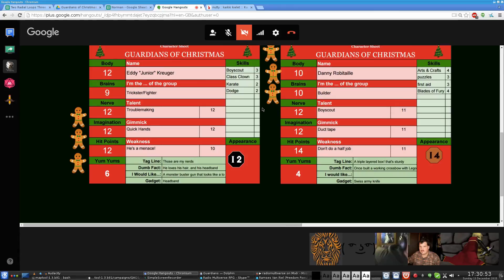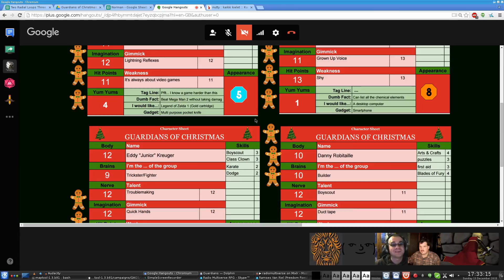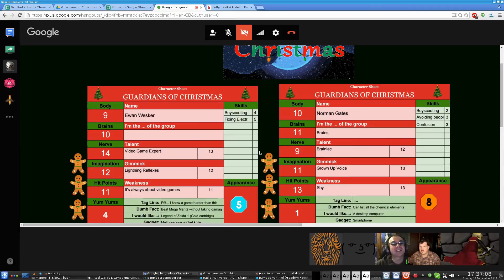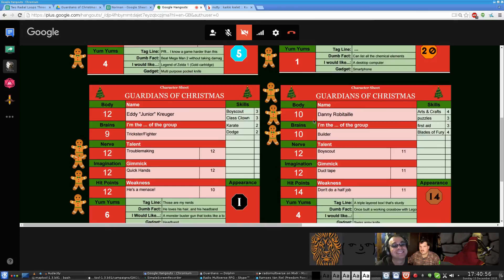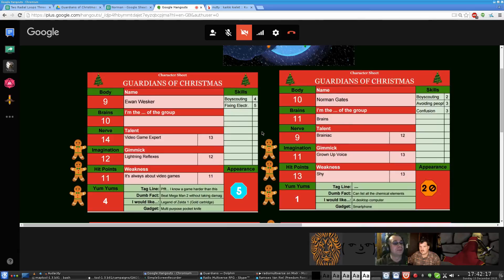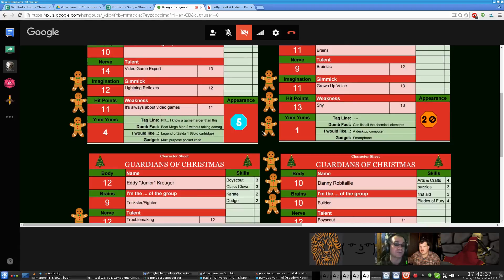QAGS: Guardians of Christmas Ep. 1 - Part 3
The third part of the first episode of our QAGS game: Guardians of Christmas!